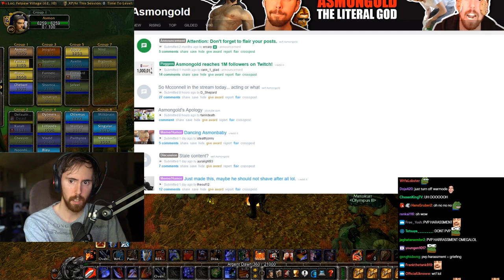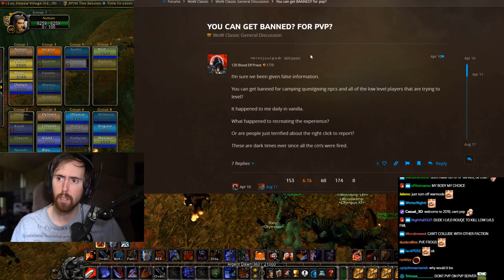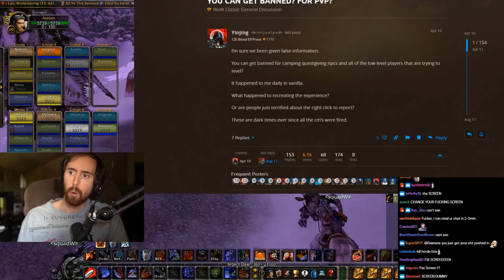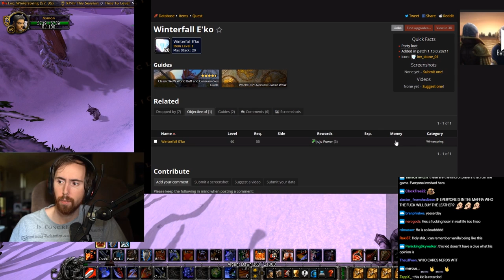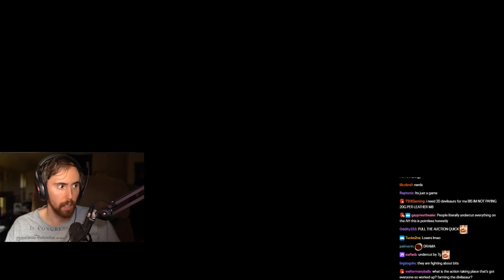Asmongold Tries to Solve A Dispute Over Devilsaur Leather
Asmongold tries to solve a dispute in his guild regarding the Devilsaur Leather farming.